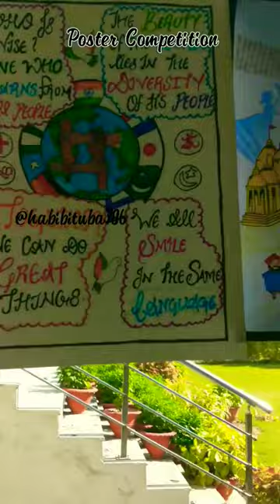International Students Day🎓 Poster Competition/ Winning Prizes Posters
Poster Competition Winning Prizes Posters

Easy Painting Without Brush🖌️/ Without Brush Painting🎨

Easy Flower🌷🌸 Painting🖌️🎨 for Beginners

Happy Children's Day / Nehru ji Sketch on the children's day

Realistic Bubbles Painting for Beginners/ Tempera Colour Paintings

Realistic Leaf Drawing Oil Pastel Colours / how to draw leaf oil pastel colour

Transparent flower painting tutorial step by step
Tempera Colour Paintings🖌️🎨 / Cheapest Watercolor Painting / Night Scenery 🌃🌉

Moon Night Scenery / Nature Painting 🖌️🎨

Night Scene Scenery Painting / Watercolor Painting

Cheapest Watercolor Painting for Beginners||Sunlight View in Painting

Nature scenery painting
nature view scenery
sunlight painting view
cloud ☁️ view
sun view
grass view
sunset 🌇 view
sunrise 🌅🌄 view
Night Scene
Night Scenery 🌃🌉
Moonlight 🌙 painting
Moonlight scenery
Moonlight 🌝 🌚 Scene
lake painting
River painting
reflection Painting
Realistic leaf drawing
realistic leave painting
Realistic Easy Bubbles Painting
Tempera Colour Paintings
Watercolor Painting 🖌️🎨
Watercolor drawing
Tempera Colour Drawing
Painting without brush 🖌️
Painting with earbuds
Painting with scale
Painting with waste cardboard

20 Rs. Watercolor Painting|| Sunlight Painting for beginners
@Habibi Tuba

Crayon Colour Drawing|| Nature Drawing|| Easy for Beginners

20 rs Water Colour Drawing || Easy Watercolor Colour drawing Painting

DOMS 20 Rs. Watercolor Painting
Next level 20 rs. watercolour painting 🎨 professional drawing
Easy Tutorial crayon colour drawing
Wax Crayon Colour Drawing
Watercolor drawing
Sketch colour drawing
Night 🌉 🌃 scene drawing

keep supporting 🙏